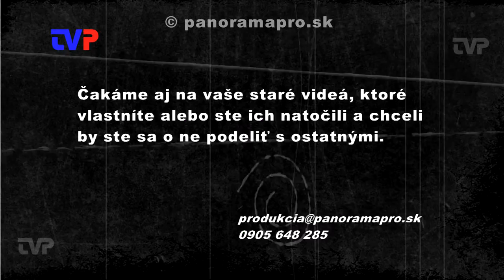Mikuláš v materskej škole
Záznam z roku 1991 z už neexistujúcej MŠ na Partizánskej ulici, keď deti spievali Mikulášovi.